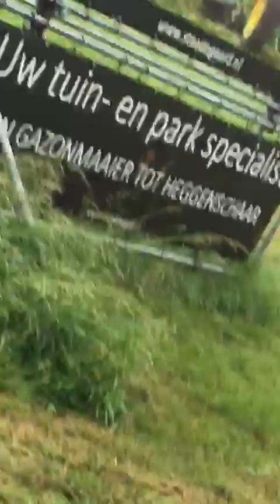Sushi's friends find caterpillars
Hey so my friend sent my this video and I thought why not post it on the YouTube? So I did Enjoy (Sorry for all the Dutch and nothing is edited heh)